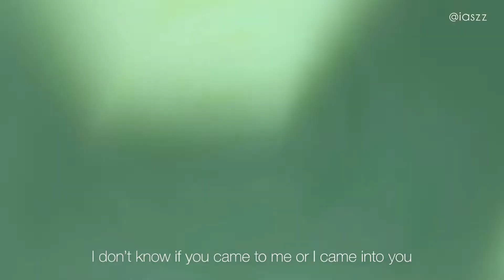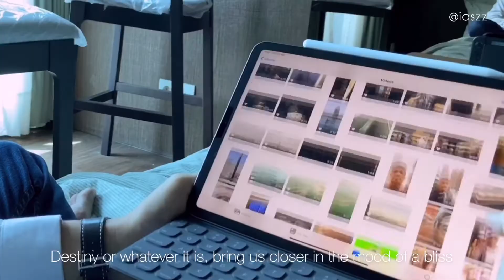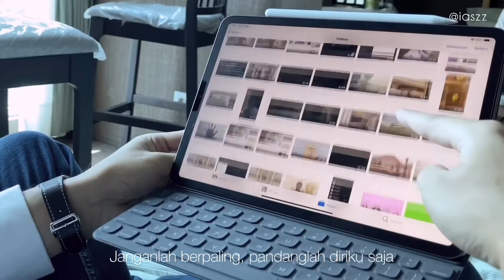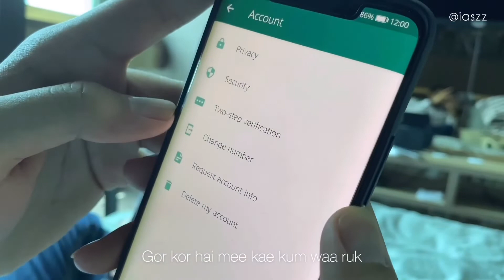Together (OST 2gether - Bright Vachirawit) | English Indonesia Thai Cover by IAZ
Halo! Balik lagi dengan gw ias. Pejuang kanker x traveler! Video kali ini gw cover lagu thai OST 2Gether dalam 3 BAHASA, yaitu bahasa Inggris, Indonesia, dan Thai! Lagu ini aslinya dinyanyiin sama Bright Vachirawit.

Nah mohon maaf nih karena suara gw ngepas banget, tapi secara lagi WFH di rumah terus gini jadi gw ngide untuk cover bikin music video aja sekalian. Directed, shot, edited by myself! hahaha.

Btw, suara gw yang dari dulu emang udah ngepas banget itu makin ngepas lagi semenjak gw kena kanker. Range suara gw juga berkurang, apalagi kalo kalian inget bahwa di video2 gw sebelumnya, gw pernah cerita kalo dada gw suka sakit karena keteken sama kankernya. Karena hal itulah teknik pernapasan gw untuk nyanyi juga jadi ngga bener gini. But I love what I did, so akhirnya tetep gw unggah deh video ini.

Semoga bisa enjoy dengan video ini. Please banget ga usah terlalu fokus ke suaranya, tapi lebih ke “gw aja yang lagi kankeran masih bisa kayak gini loh!”

Song: Kan Goo / คั่นกู
Artist: Bright Vachirawit Chivaaree / ไบร์ท วชิรวิชญ์

Cheers :D